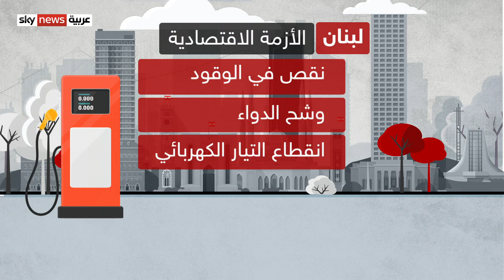جورج العاقوري: جميعنا ندرك أن آلية العقوبات بطيئة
حذّر الممثل الأعلى للاتحاد الأوروبي للشؤون الخارجية والأمنية جوزيب بوريل من أن لبنان على حافة الانهيار المالي مُشدِّدا على أن الحل هو التوصل لاتفاق مع صندوق النقد الدولي.
بوريل الذي التقى مسؤولين لبنانيين في بيروت، شدد على ضرورة إجراء الانتخابات النيابية في موعدها، مُلوحا بفرض عقوبات على شخصيات لبنانية مسؤولة عن عرقلة تشكيل الحكومة
.معنا من بيروت، الكاتب والباحث السياسي جورج العاقوري